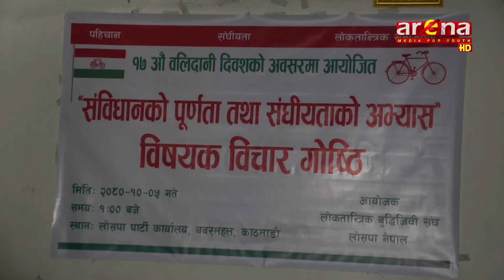मधेशी समुदाय माथि विभेद कायम रहेको महन्थ ठाकुरको भनाइ